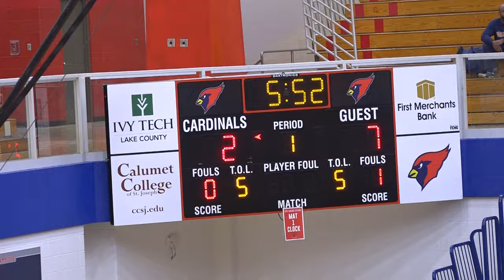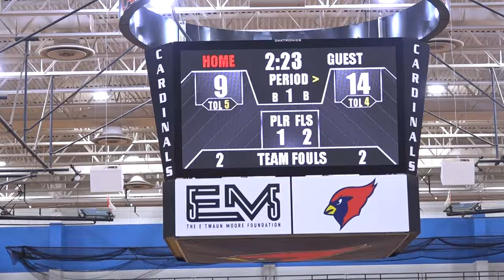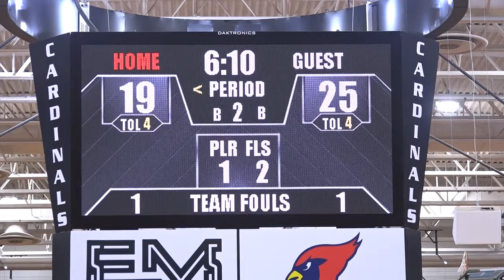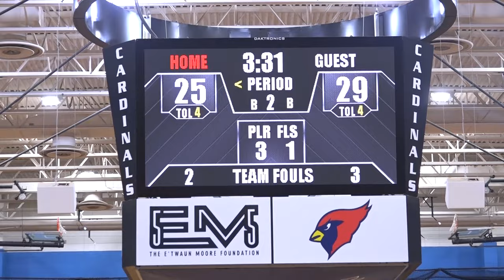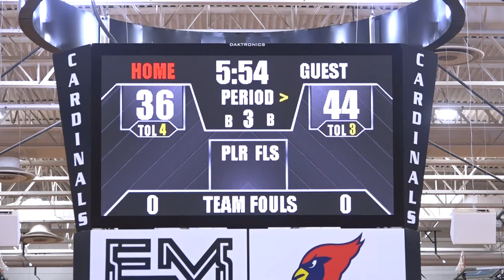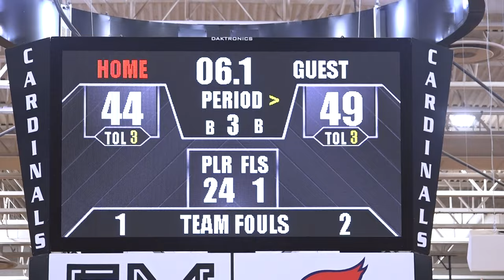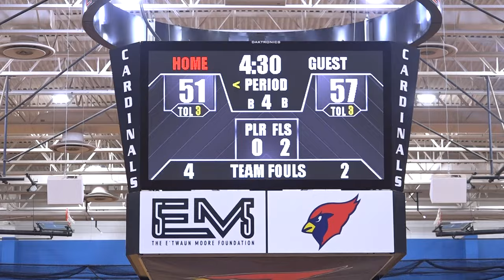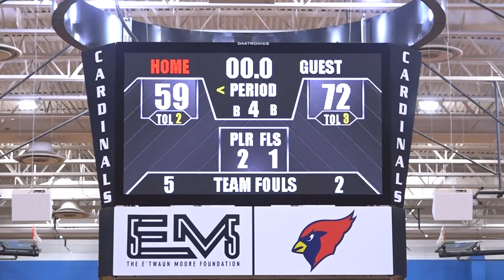BASKETBALL - Kenwood Academy vs East Chicago Central High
Kenwood Academy High School vs East Chicago Central High School
Reggie Martin Basketball Classic
East Chicago, Indiana - December 23, 2023

Kenwood Roster:
0
Calvin Robins JrC
SF, PF • Sr. • 6' 6" • 203 lbs
1
Jaden Smith
C, PF • Sr. • 6' 11" • 211 lbs
3
Rajan Roberts
PG • So. • 6' 0" • 187 lbs
5
Edwon DulingC
PG, SG • Sr. • 6' 2" • 160 lbs
10
Christopher RiddleC
SG • Sr. • 6' 6" • 206 lbs
11
Osiris Bell
PG, PG • So. • 5' 10"
12
Jordan Walker
PG • So. • 5' 10" • 162 lbs
21
Chris Watkins
PG • Jr. • 6' 1" • 176 lbs
22
Damari Stephens
W • Fr. • 6' 3" • 184 lbs
23
Prince Mccord
F, C • So. • 6' 6"
24
Aleks Alston
SF, SG • Jr. • 6' 9" • 205 lbs

East Chicago Roster:
1
Jemeil Rich jr
PG • Sr. • 5' 11" • 155 lbs
2
Lunden Walker
G, F • Sr. • 6' 1"
3
Keontaye Bell
PG, SG • Jr. • 5' 9"
4
Lamarr Smith
G • Sr. • 5' 8"
10
Itevis Hayes
G • Sr. • 5' 9"
11
Isaiah  Julkes
G • Jr. • 5' 11"
12
Marquice  Winters
F • Sr. • 6' 4"
21
Deondre Timms
G • Jr. • 6' 0"
23
Dominique Murphy
SG, SF • Jr. • 6' 5"
24
Yamauree Wallace
G, F • Jr. • 6' 6"
25
Luis  Barajas
30
Ivery Walker
F • Sr. • 6' 3"
34
Joseph Watkins
G • So. • 6' 0"
35
Deon'Ta  Timms
45
Gregory  Williams
F • Jr. • 6' 7"